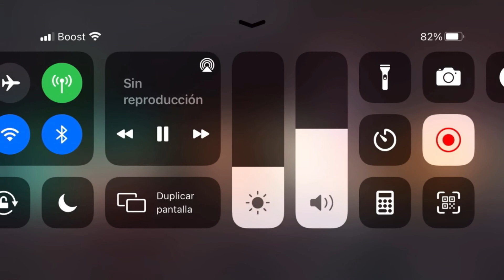Well it is song is fastest!! (Official Music)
Lyrics:

Yeah there is nothing worse then a thing over there
And nothing’s better then the best best best thing ever!

Age of loud house as 2020

Rita Loud: 47 (born in 1974)

Lynn Sr Loud: 46 (born in 1975)

Bryant Loud: 23 (born in 1997)

Lori Loud: 21 (born in 1999)

Leni Loud: 20 (born in 2000)

Luna Loud: 19 (born in 2001)

Luan Loud: 18 (born in 2002)

Lynn Loud: 17 (born in 2003)

Eric Loud: 16 (born in 2004)

Lincoln Loud: 15 (born in 2005)

Lucy Loud: 12 (born in 2008)

Lana Loud: 10 (born in 2010)

Lola Loud: 10 (born in 2010)

Lisa Loud: 8 (born in 2012)

Lily Loud: 5 (born in 2015)

The NewsChopper7 is a helicopter flying around America!

Build: 2002